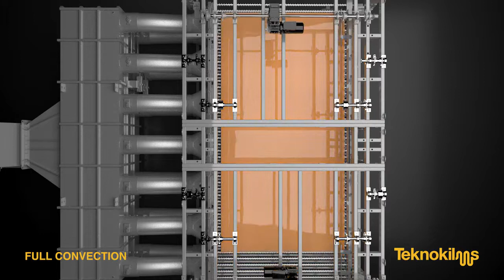HORNO DE TEMPLADO PARA EL VIDRIO FULL CONVECTION TEKNO KILNS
Hornos oscilantes para el templado de vidrio plano. Sistema de calefacción por convección, con cámara de calentamiento simple o doble, para templar el vidrio selectivo de baja emisividad Hornos de calefacción de una cámara para este tipo, el calentamiento se lleva a cabo por medio de aire precalentado que circula dentro de la cámara del horno. No se utiliza aire comprimido con los consiguientes ahorros en los costos de funcionamiento. Los resultados proporcionan una mejor salida, una mayor uniformidad de temperatura con el consiguiente revenido de calidad superior. Hornos de calefacción de cámara doble con precámara esta solución incluye una precámara con calentamiento de aire caliente que circula dentro de la cámara del horno y una cámara con un sistema de calefacción por irradiación. Los hornos de convección completa con pre-cámara permiten aumentar la productividad en un 40%, templar todo tipo de vidrio de baja emisividad disponible comercialmente y un consumo de energía por metro cuadrado de producto de vidrio, kW / mq, entre los más bajos del mercado.
Principales características:
-Rodillos cerámicos de sílice fundida hueca
-Movimiento de rodillos de cerámica con doble correa pretensada
-Carga / horno / templado / descarga motorización independiente controlada por inversores
-Calentamiento de circulación de aire caliente
-Resistencias inferiores protegidas por un soporte cerámico
-Control de potencia con SCR en múltiples áreas independientes tanto en la parte superior como inferior
-Electro Ventilador accionado por un motor con regulador de velocidad
-Ajuste vertical independiente de los sopladores
-Control de presión independiente para cada soplador
-Gestión de procesos con PLC y PC de supervisión
-Máxima facilidad de uso y programación
-UPS: sistema de emergencia que interviene en ausencia de la fuente de alimentación. Permite automáticamente mantener los rodillos girando y expulsar el vidrio evitando daños a los rodillos de   cerámica
-Sin láminas metálicas protectoras de las resistencias inferiores con ahorro de energía resultante y mayor vida útil de la resistencia
-Escáner para controlar la temperatura directamente en el vidrio con registro y almacenamiento de datos de proceso, lo que permite al operador rastrear cada carga de trabajo terminada.